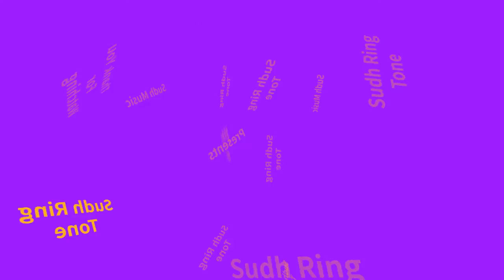💞Untitled 36 - Sudh Ring Tone - Sudh Music